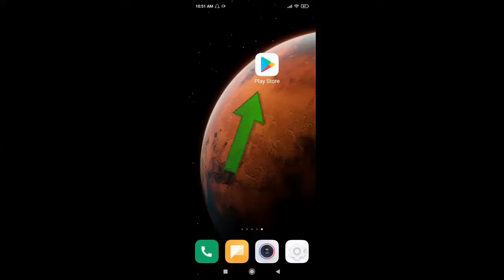how to check battery mah in android phone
How to check battery mah in android phone guides you to quickly check the battery mah capacity in android device.
You can check the mah in battery label. You can also check that in your phone’s settings. If those methods cannot be done. You can install from playstore. After install, open and the view your phone battery mah capacity.